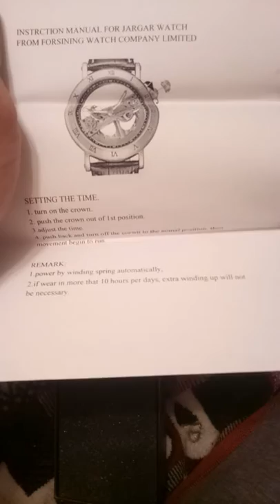Обзор Forsining Metal